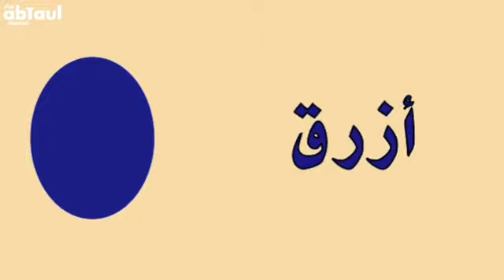الرياضيات : الالوان...مراجعة ..المستوى الاول